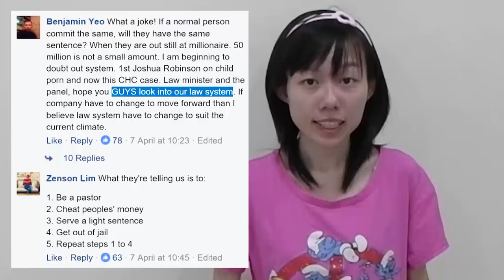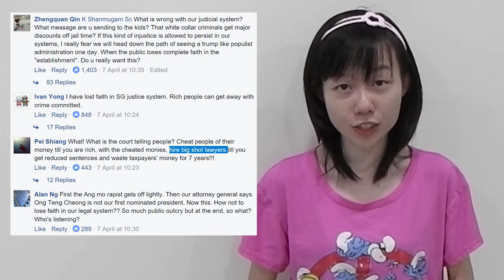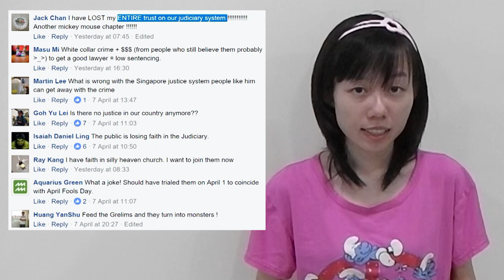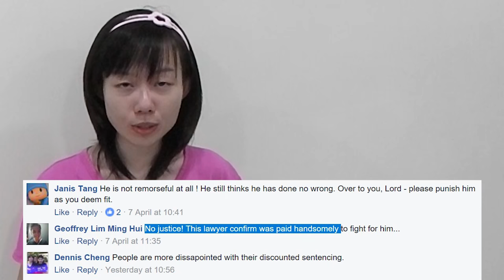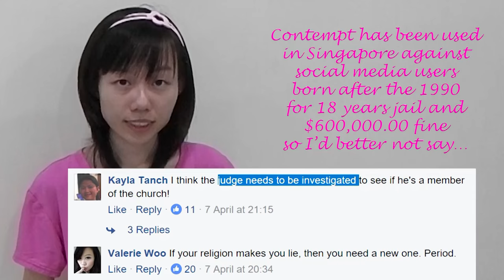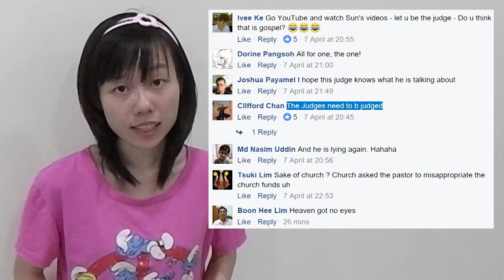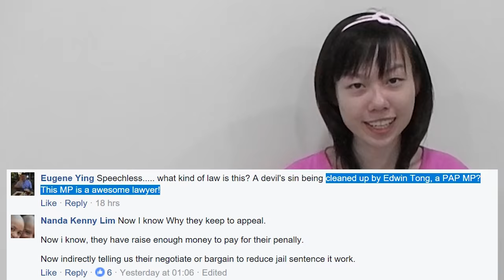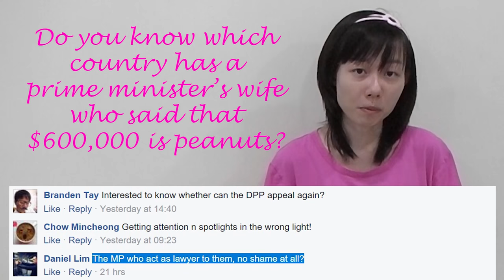Singaporeans react to City Harvest Trial